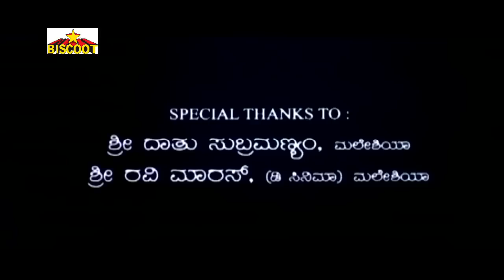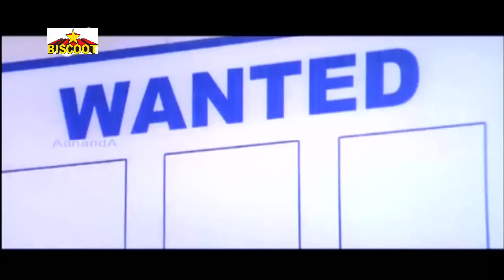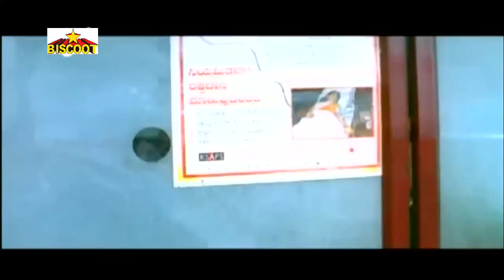Sudeep And Ambarish Kannada Drama Movie Veera Parampare | ವೀರಪರಂಪರೆ | 2016 Latest Upload Movie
Watch : Sudeep And Ambarish Kannada Drama Movie Veera Parampare | ವೀರಪರಂಪರೆ | 2016 Latest Upload Movie

Veera Parampare (ವೀರಪರಂಪರೆ) (translation : heroic heritage) is a 2010 Kannada drama film starring Ambarish, Sudeep, Aindritha Ray directed by S.Narayan. Bhagyavathi Narayan has produced the film under home banner and S. Narayan himself has scored the songs and background score by Dharma Vish.